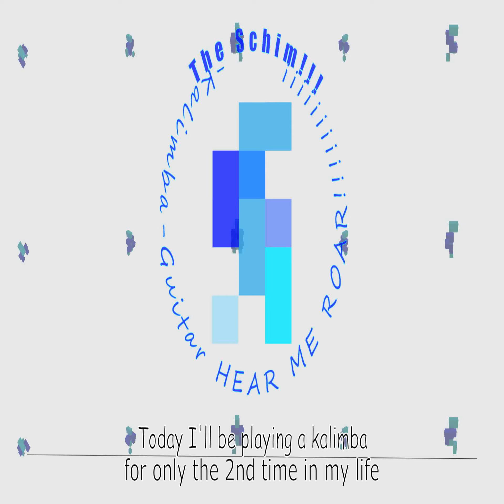EPS_022 (KALIMBAGAIN)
PS: I also think I may've channeled my inner Midna [one of the coolest Zelda characters] for a hot sec, LOL!

PPS: audio clips ["clips" as in gets loud enough to take on square wave properties as resulting from hitting the mic ceiling] but not intentionally a screamer, watch w/out headset before using w/.

PPPS: might upload a second version later for kicks ("kicks" is 90s slang for "amusement") (or "shoes" but I'm not using it to mean shoes I'm using it to mean amusement lol)

PPPPS: this was intended to be random playing but then I got distracted by the allure Zelda-ing by ear for a hot second so this is an odd mashup of those two concepts.